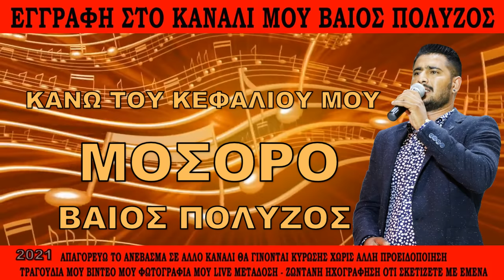ΒΑΙΟΣ ΠΟΛΥΖΟΣ ΜΟΣΟΡΟ